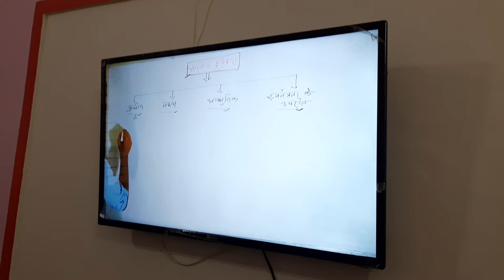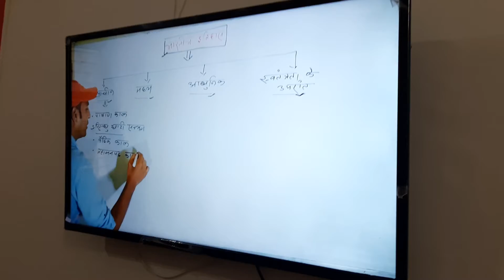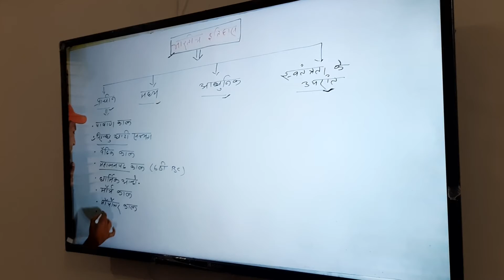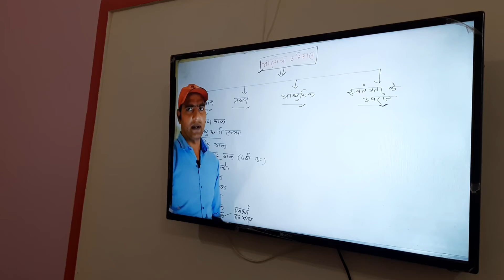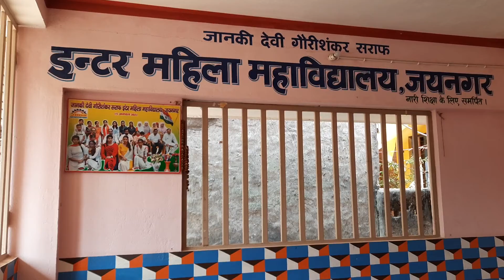महिला कॉलेज जयनगर, 13 December 2021